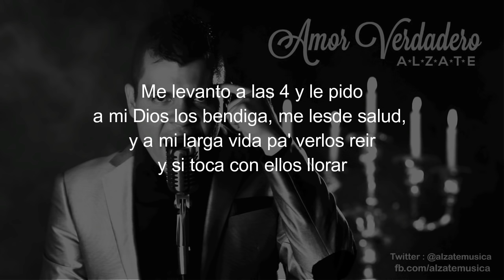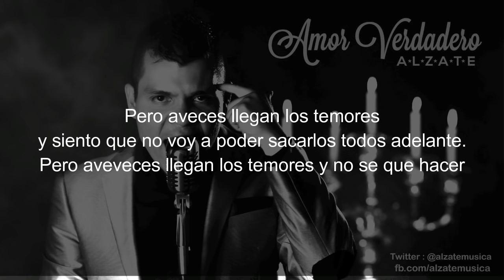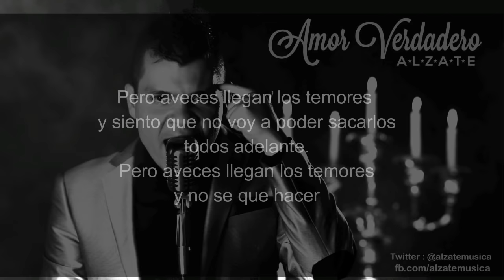Amor Verdadero - ALZATE Letra